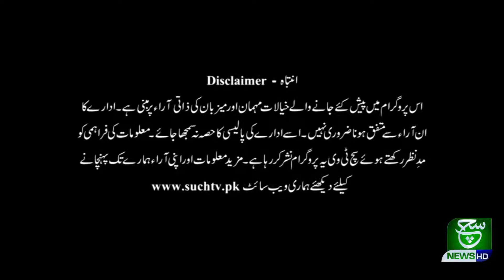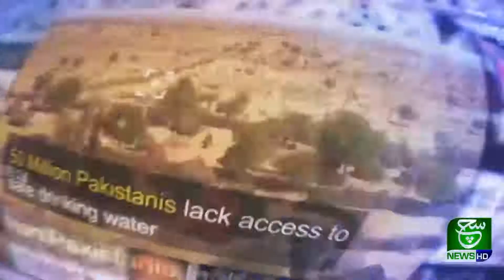Aaj Kay Akhbaar 17 March 2021